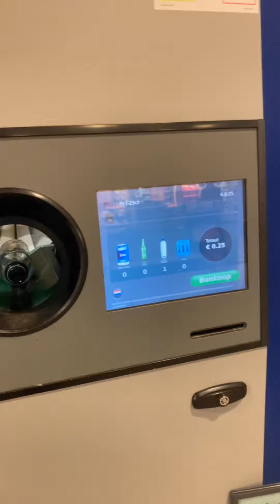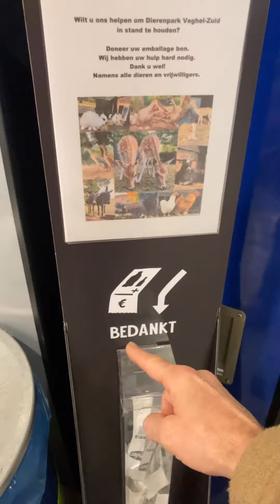Donazione 😀💰🎟️😌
🇮🇹farò 🇳🇱ik zal doen/maken
🇮🇹donazione 🇳🇱donatie
🇮🇹donare 🇳🇱doneren
🇮🇹parco degli animali 🇳🇱dierenpark
🇮🇹introdurre 🇳🇱instoppen
🇮🇹introduciamo 🇳🇱we stoppen in
🇮🇹ricevere 🇳🇱krijgen
🇮🇹vuoto a rendere 🇳🇱statiegeld
🇮🇹bottiglie grandi 🇳🇱 grote flessen
🇮🇹di nuovo 🇳🇱opnieuw
🇮🇹ultimo / ultima 🇳🇱laatste
🇮🇹vediamo 🇳🇱 even kijken
🇮🇹prendo il biglietto 🇳🇱ik neem het kaartje
🇮🇹lo dono 🇳🇱ik doneer het
🇮🇹introduco 🇳🇱ik steek in
🇮🇹introdurre 🇳🇱insteken
🇮🇹scontrino 🇳🇱bon
🇮🇹la fessura 🇳🇱de gleuf